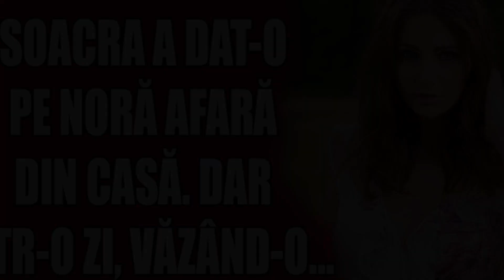Soacra a dat-o pe noră afară din casă. Dar într-o zi, văzând-o…